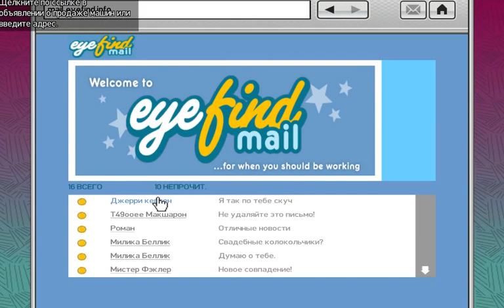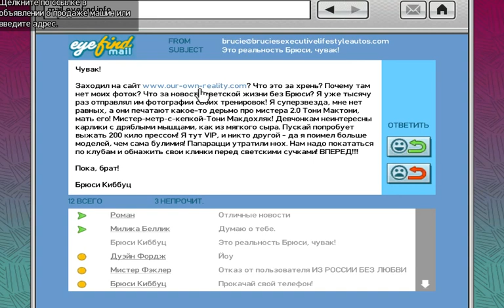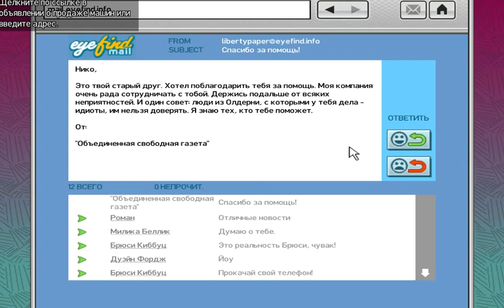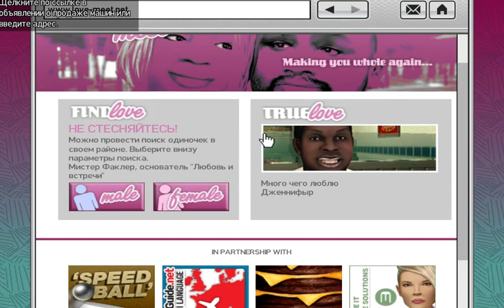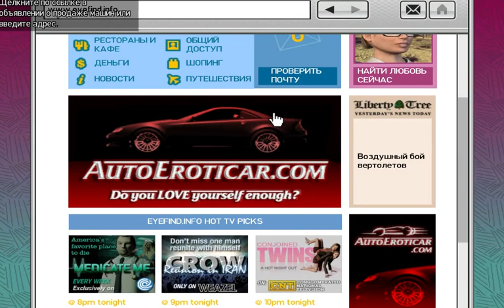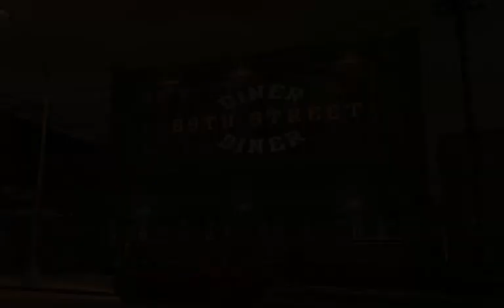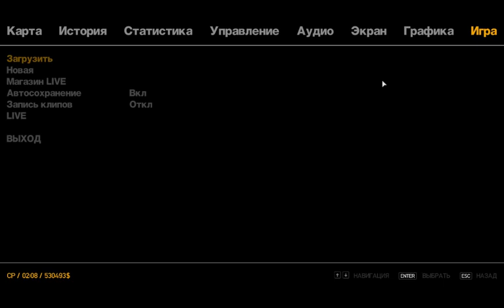GTA IV #4 - Ирландцы vs Итальянцы